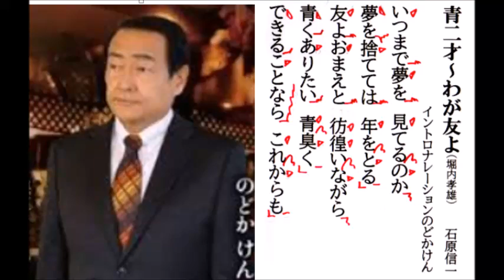詩吟・歌謡吟「青二才～わが友よ(堀内孝雄)｣イントロナレーションのどかけん